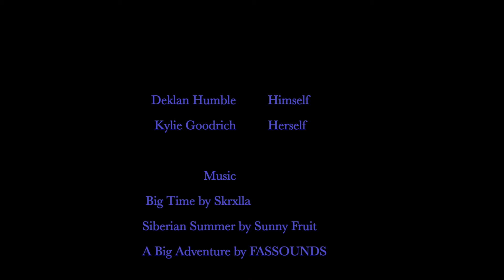LOSE A Carnival Game, DO A Chore (couple)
No disagreement is too mini for golf...

editing assistance from @kalenyeager